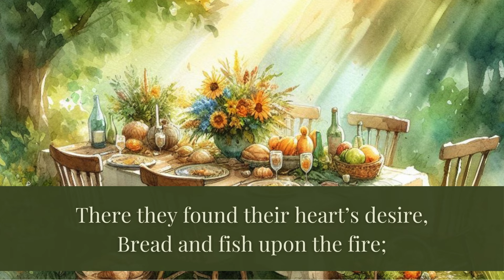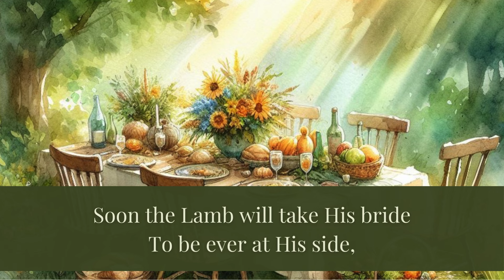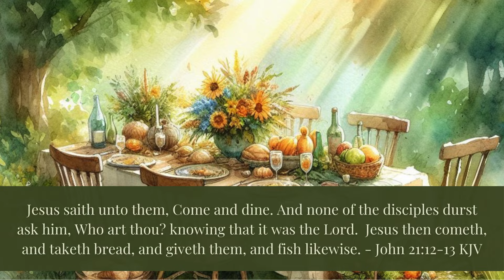Come And Dine | Hymns | Piano Instrumental with Lyrics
📖Jesus saith unto them, Come and dine. And none of the disciples durst ask him, Who art thou? knowing that it was the Lord.  Jesus then cometh, and taketh bread, and giveth them, and fish likewise. - John 21:12-13 KJV

💖 Thank you for tuning in! Your support truly makes a difference to us and our dedicated team! 😇

Speaking to yourselves in psalms and hymns and spiritual songs, singing and making melody in your heart to the Lord;

🎹"Come And Dine"
Lyrics and Music: Charles B. Widmeyer

Jesus has a table spread
Where the saints of God are fed,
He invites His chosen people, “Come and dine”;
With His manna He doth feed
And supplies our every need:
Oh, ’tis sweet to sup with Jesus all the time!

Refrain:
“Come and dine,” the Master calleth, “Come and dine”;
You may feast at Jesus’ table all the time;
He Who fed the multitude, turned the water into wine,
To the hungry calleth now, “Come and dine.”

The disciples came to land,
Thus obeying Christ’s command,
For the Master called unto them, “Come and dine”;
There they found their heart’s desire,
Bread and fish upon the fire;
Thus He satisfies the hungry every time.

Soon the Lamb will take His bride
To be ever at His side,
All the host of heaven will assembled be;
Oh, ’twill be a glorious sight,
All the saints in spotless white;
And with Jesus they will feast eternally.

Piano Instrumental Cover and Lyrics credits to Christopher Tan (Traditional Hymns Podcast)